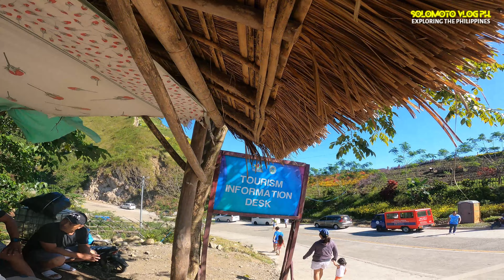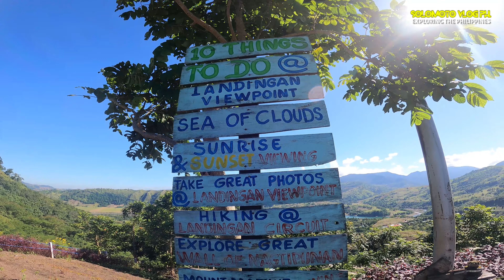Landingan Viewpoint | Nagtipunan, Quirino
Tara mamasyal sa Landingan Viewpoint, samahan nyo akong tuklasin ang ganda ng Quirino.